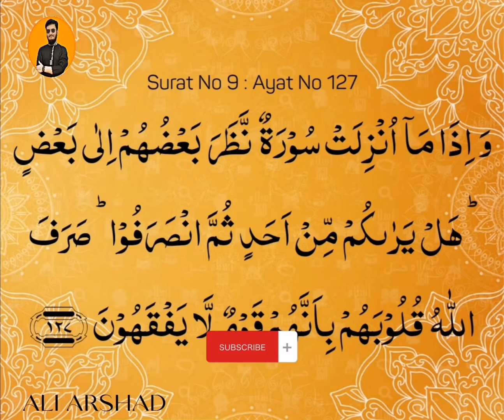Surah ut Tauba || Ayat 127,128,129 || Quranic Recitation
Short Quranic Verse Recitation
By Ali Arshad